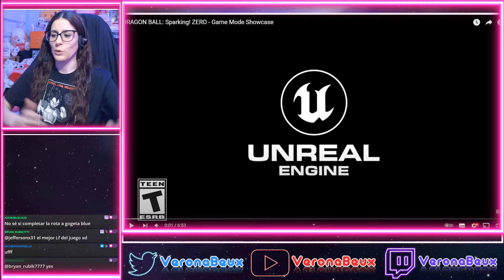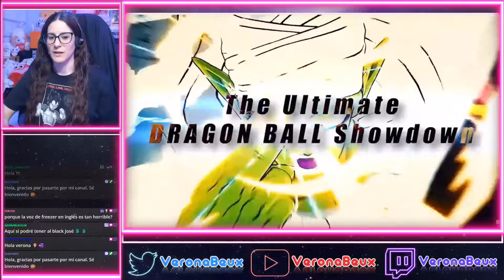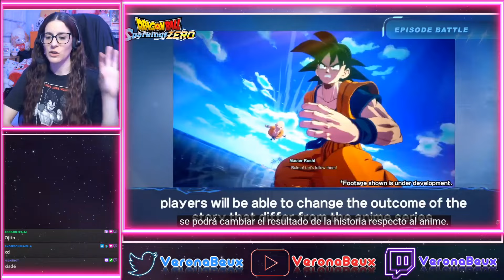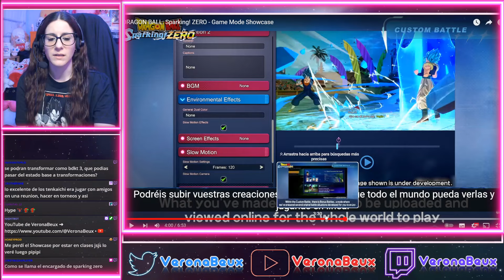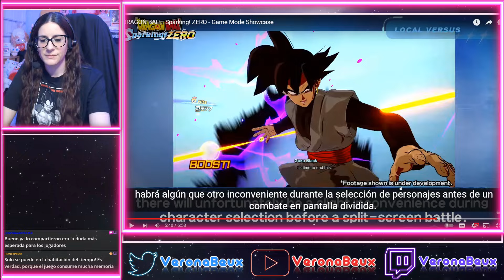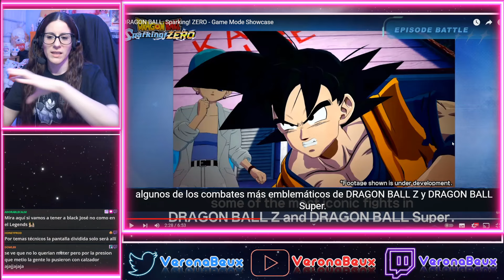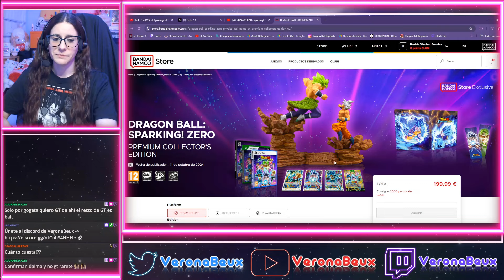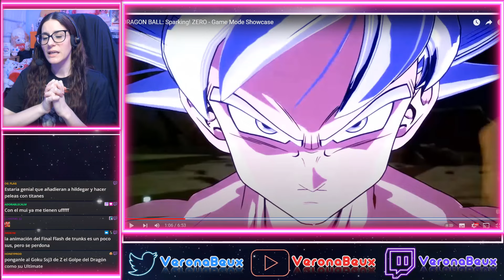🎮¡GAMEPLAY SHOWCASE 2!🎮MULTIJUGADOR, LUCHAS PERSONALIZADAS, SIN NOTICIAS DE CROSSPLAY😭 SPARKING ZERO